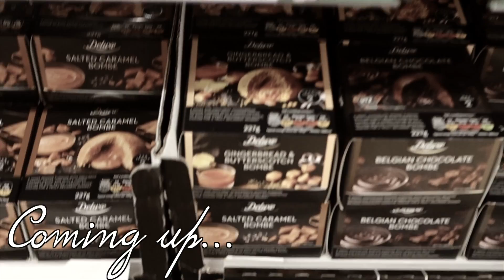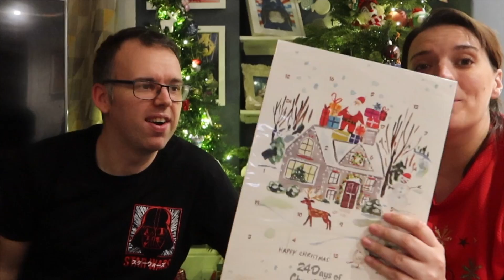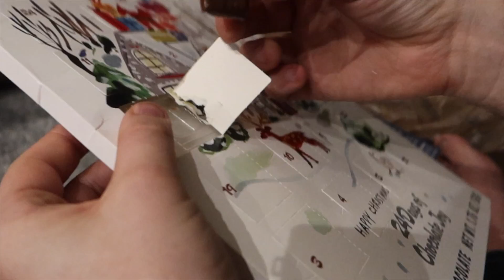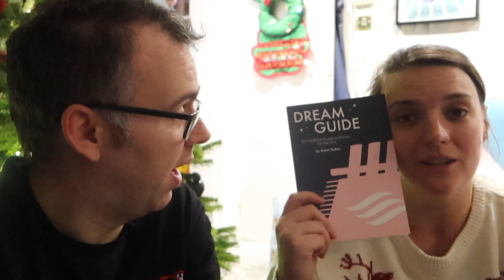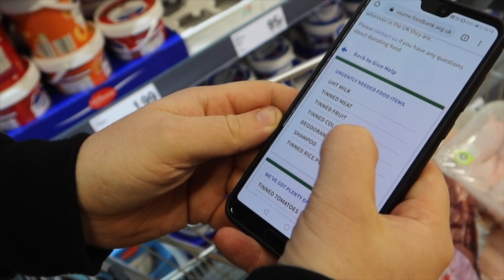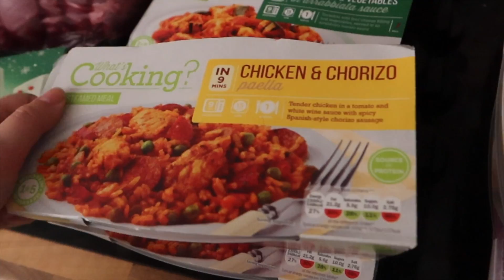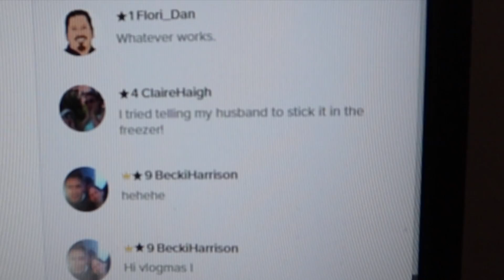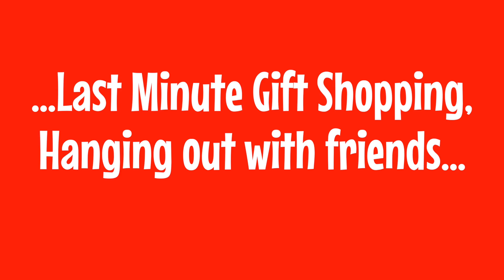Not So Daily Vlogmas #10 Christmas Mail & Supporting our Local Food Bank | KrispySmore 2019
In today's Not So Daily Vlogmas we open Discoliz and Mike's package they sent us from Texas and see all the christmas goodies they got us.

BeckiEars:
Ears That Sparkle Co

About Krispy Smore: Welcome to the official Krispy Smore YouTube channel! On this channel, you’ll find a variety of Fun filled and magical Disney content, including Q&A’s, Chef Dave, Disney Hauls, 7 days in Florida and more.